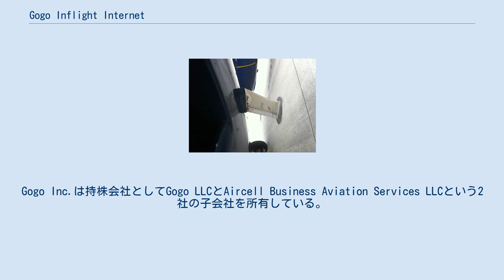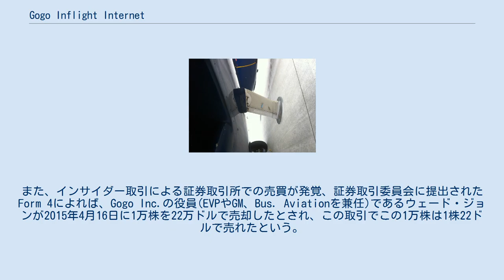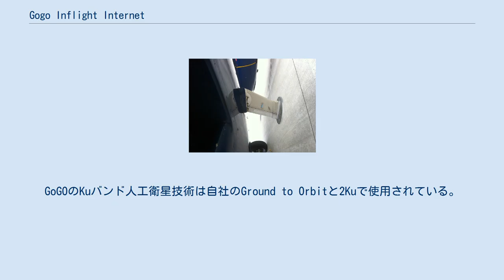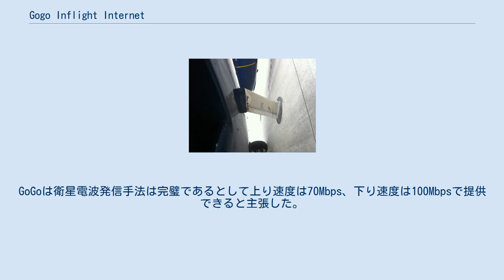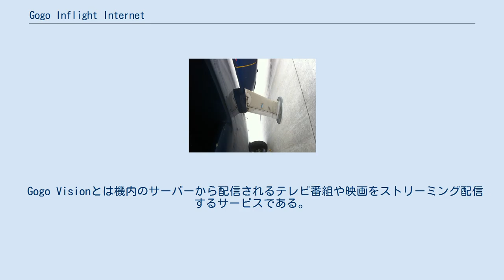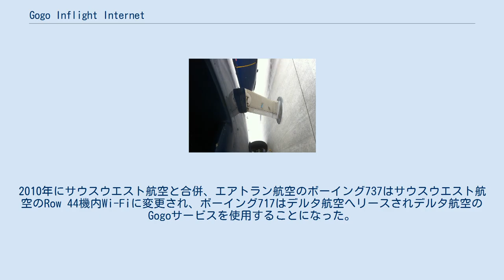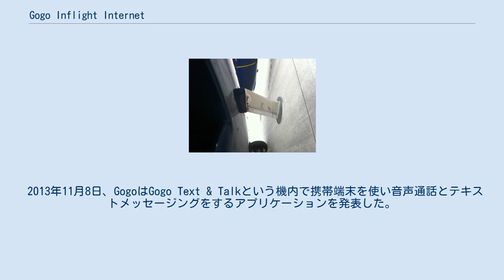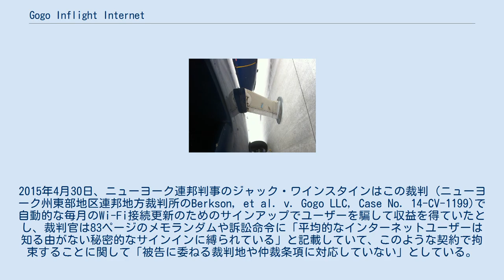Gogo Inflight Internet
Gogo Inc.とは、アメリカ合衆国イリノイ州シカゴに本社を置く企業で、民間・業務用航空機で使える機内ブロードバンドやその他インターネット接続サービスを提供している。
アエロメヒコ航空、アメリカン航空、エア・カナダ、エアトラン航空、アラスカ航空、デルタ航空、日本航空、ユナイテッド航空、USエアウェイズ、ベトナム航空、ヴァージン・アメリカ、ヴァージン・アトランティック航空といった12社の航空会社に機内Wi-Fiを提供している。
Gogo Inc.は持株会社としてGogo LLCとAircell Business Aviation Services LLCという2社の子会社を所有している。
Gogoは2,100機以上の民間航空機、6,600機以上の業務用航空機に機内Wi-Fiサービスを提供していると発表している。
また、2Kuという新たな機内（衛星ソリューション）Wi-Fi技術を開発している。
 Gogoは設立者であるジミー・レイが1991年にテキサス州デニソンのバーベキューレストランでペーパーナプキンを使ってプライベート飛行機で手頃な電話システムを構想したことから始まる。
電話会社との提携を経てGogoはエアセルという北米でプライベート飛行機でアナログ型の音声通信を提供する企業として設立された。
90年代後期にはGogoは国外のフライトで使える音声通話を提供する衛星ベースのシステムに投機を行った。
より巨大な市場に航空通信接続技術を投入することを次の段階として、2006年に連邦通信委員会からAir-To-Ground (ATG)の3GHz広帯域周波数を独占的にしようできる免許を取得した。
2008年、民間航空機への導入を開始した。
 2011年6月、民間航空機向けサービス名を「Gogo Inflight Internet」としていたがブランド戦略の一環として社名をエアセルからGogoに変更した。
2014年9月、エアセルもGogo Business Aviationとリブランドした。
 2013年6月20日、株式上場として110万の普通株を1株17ドルの公開価格で売り出すことを発表し、21日にNASDAQに「GOGO」というティッカーシンボルとして上場を果たした。
株価は2年半の間四半期ごとの収益が芳しくなかったことから上場以来激しく変動したものの、2015年11月16日、上場初期の2013年6月23日時点の株価に戻した。
また、インサイダー取引による証券取引所での売買が発覚、証券取引委員会に提出されたForm 4によれば、Gogo Inc.の役員(EVPやGM、Bus. Aviationを兼任)であるウェード・ジョンが2015年4月16日に1万株を22万ドルで売却したとされ、この取引でこの1万株は1株22ドルで売れたという。
 2015年6月、本社をシカゴのダウンタウンにあるカナル通り111丁目(111 N. Canal St)に移転した。
同年11月13日時点で、大手航空会社11社と取引していて、2,500機以上の民間航空機、6,800機以上の業務用航空機にサービスを提供している。
社員数は1,000人以上で、シカゴの本社に加えて、コロラド州ブルームフィールドや米国外にも関連施設や事務所を持っている。
 エンブラエル 175の外部アンテナ Gogoは単一の基地局からの信号を次に渡すときに検知した速度で中断を最低限に抑えた連続的な通信環境を提供している。
通信速度は推定で下り500-600キロビット/秒、上り300キロビット/秒である。
フライト用の総帯域は推定3メガビット/秒である。
 提供しているサービスはWi-Fi機能がある端末に対応している。
 機内接続は基本的に最適な条件の下、コーヒショップやホテルで使われているようなWi-Fi公衆無線LANと同じように使用することが出来る。
ただし、YouTubeやHBO-GOといった動画ストリーミングに不具合があるとされ、Speedtest.netのベンチマークでは3メガビット/秒だったのに対し、下り0.03メガビット/秒、上り0.27メガビットだったというテスト結果もある。
2015年2月、デビッド・P・リードがGogoのサービスでバッファブロートが原因の負荷で数秒間のレイテンシが発生すると発表した。
ユーザーは地上と同じ方法で「gogoi...